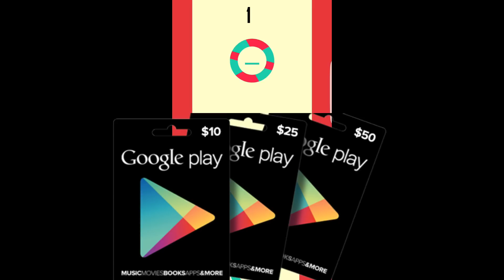INCRÍVEL, NOVO GRIP GAMEPAD PARA JOGAR QUALQUER JOGO NO ANDROID/IOS - Gamesir F1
▓▓▓▒▒▒░░░ LEIA A DESCRIÇÃO DO VÍDEO ░░░▒▒▒▓▓▓

IOS
-JOGO 1:
-JOGO 2:
-TRANSPORT IOS...EM PRODUÇÃO
-STICK CATCHER IOS...EM PRODUÇÃO

Meus Aparelhos: iPhone 7 Plus + Galaxy S7
PC: i5, 8GB de RAM, Placa de Vídeo: Gforce GTX 1050Ti